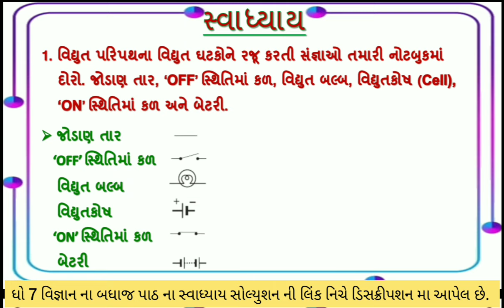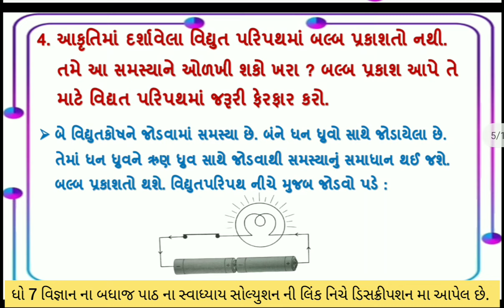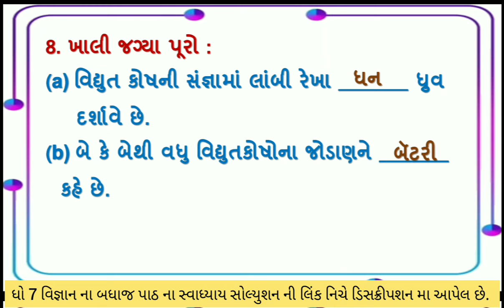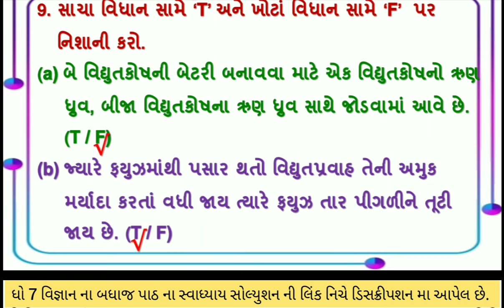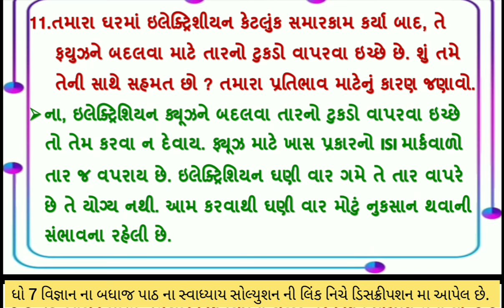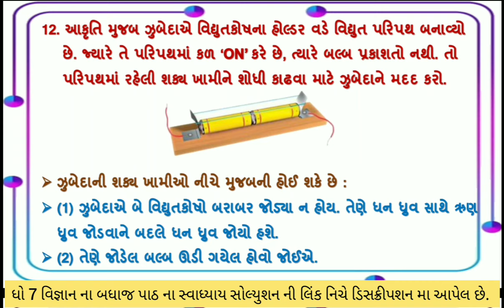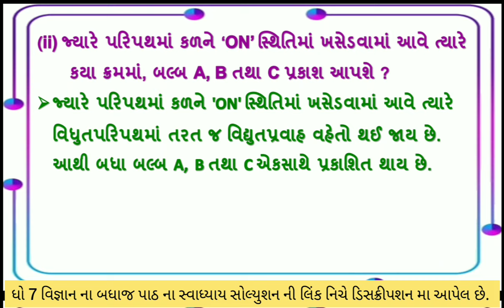std 7 science ch 14 | standard 7 vigyan ch 14 vidhyut pravah ane teni asaro swadhyay | std 7 sci.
standard 7 vignan path 14 vidhyut pravah ane teni asaro science  swadhyay solution , dhoran 7 science 14 vidhyutpravah ane teni asaro , dhoran 7 science  swadhyay with great animation and colourful font

(1) std 7 science ch 14 vidhyutpravah ane teni asaro swadhyay
(2) standard 7 vigyan path 14 swadhyay
(3) dhoran 7 science ch 14 vidhyutpravah ane teni asaro swadhyay
(4) std 7 vignan ch 14
(5) ch 14 vidhyut pravah ane teni asaro